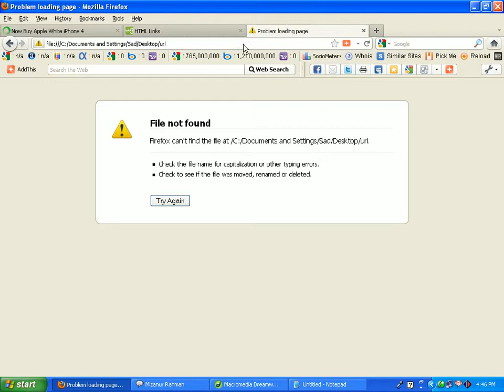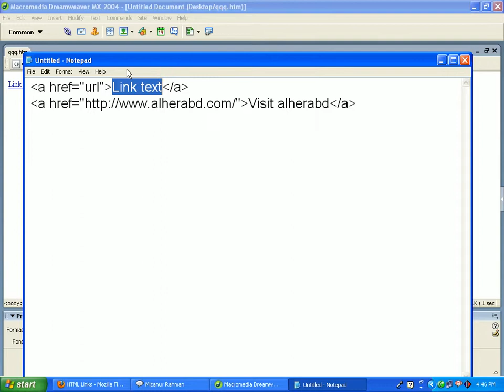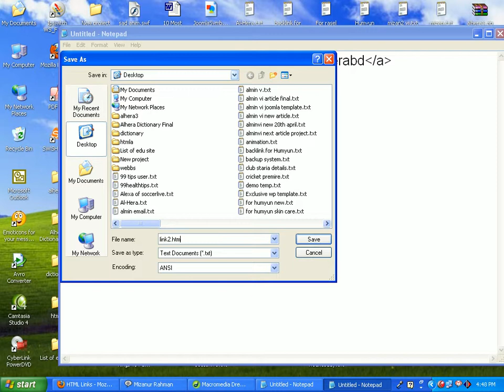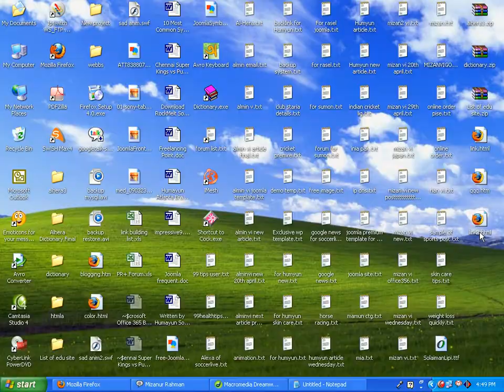Web Design Bangla Tutorial : Part 5 : How To Use Html link